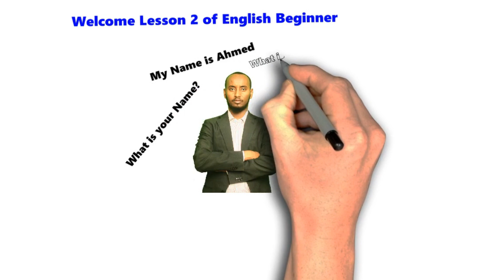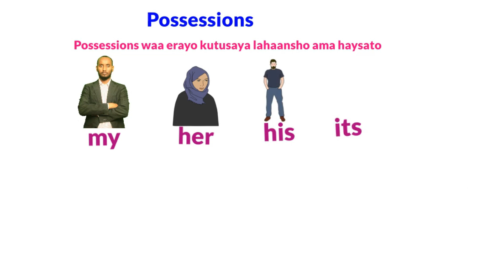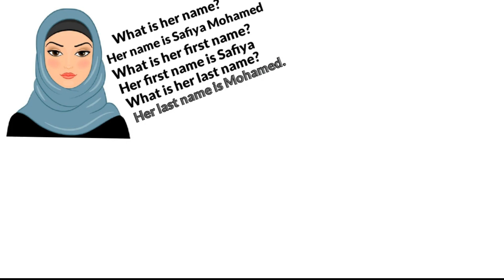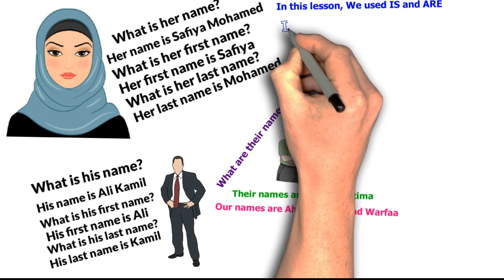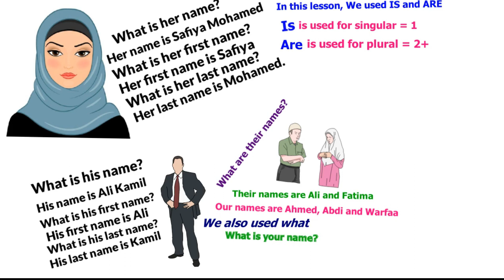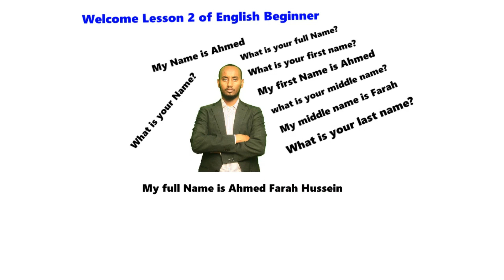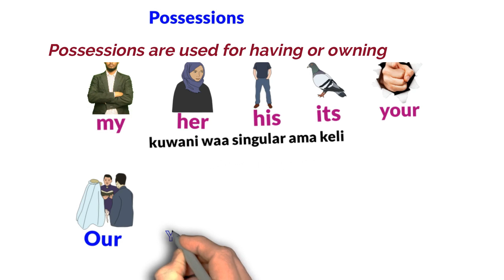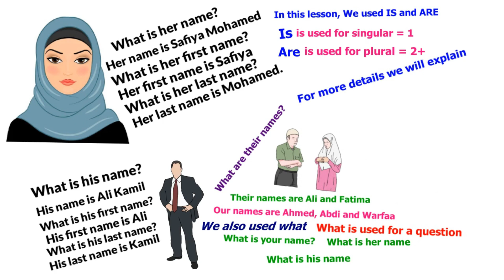Barashada luuqada English ka - Casharka 2aad - Introducing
Kusoodhawoow Barashada luuqada English khaasatan qaybta koowaad ee Beginner ka.. Qaybaha kale hoos kafiiri lifaaqyadooda..

Waxaa lagabartaah shabakada Aflax Computer aflaxcomputer.com dhamaan maadooyinka Computer Science ka, Xisaabta iyo English ka.

Cashrka oo qoraal ah hoos ka akhri
What is your Name?
My Name is Ahmed
What is your full Name?
My Full Name is Ahmed Farah Hussein
What is your First Name?
My first Name is Ahmed?
What is your middle Name?
My middle name is Farah
What is your last Name?
My last name is Hussein

English Possessions
My
Your
His
Her
Its
Our
Your
their

What is her name?
Her name is Safiya Mohamed
What is her first name?
Her first name is Safiya
What is her last name?
Her last name is Mohamed.
What is his name?
His name is Ali Kamil
What is his first name?
His first name is Ali
What is his last name?
His last name is Kamil.

Waxyaabaha aad channel ka @AflaxAcademy  aad kahelayso waxaa kamida

Barashada English ka
Barashada Luuqada English ka
Barashada Luuqada Englishka
Kubaro English ka Afsoomaali
English Afsoomaali
Baro luuqada English ka Afsoomaali
Kuhadal ka Englishka
Af ingiriisiga
Dhegayiga English ka
Baro Luuqada English ka
Luuqada ingiriisiga
Speaking and listening
English Speaking
English writing
English reading
English Understanding a native speakers
Learning English Easily
Learn English
Studying English very easy way

Sidookale qaybaha Computerka iyo xisaabaadka waxaad ku arkidoontaah
Barashada Computerka
Barashada Computer ka
Barashada Kumbiyuutarka
Baro Computer ka
Barashada Computer ka Afsoomaali
Kubaro Computerka Afsoomaali
Waamaxay Computer?
Kumbiyuutar
barashada kumbiyuutar
barashada kambayuutar
Baro Computerka Afsomali
Baro Computerka Afsoomaali